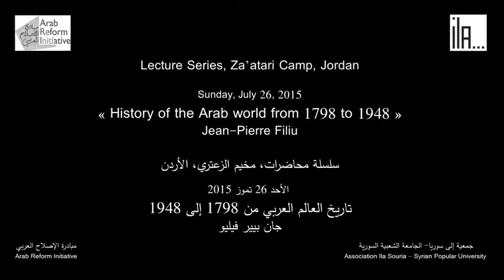جان بيير فيليو - Jean-Pierre Filiu – 2/3, Za’atari 2015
تاريخ العالم العربي من 1798 إلى 1948
جان بيير فيليو
سلسلة محاضرات، مخيم الزعتري، الأردن
الأحد 26 تموز 2015

« History of the Arab world from 1798 to 1948 »
‏Jean-Pierre Filiu
‏Lecture Series, Za’atari Camp, Jordan
‏Sunday, July 26, 2015
مبادرة الإصلاح العربي
جمعية إلى سوريا- الجامعة الشعبية السورية
‏Arab Reform Initiative
‏Association Ila Souria – Syrian Popular University